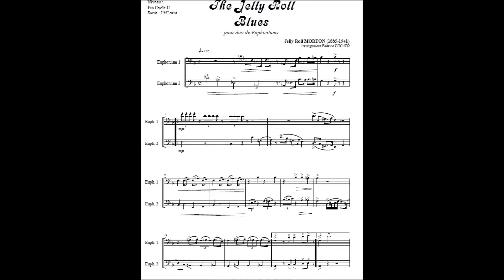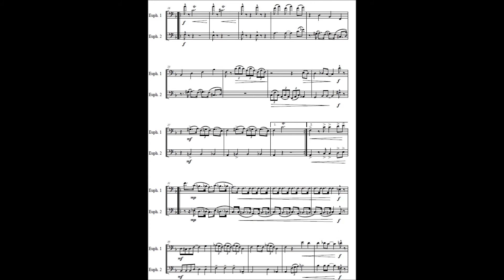The Jelly Roll Blues (Jelly Roll morton) (DUO EUPHONIUMS) arrgt (fabrice Lucato) Editions Soldano